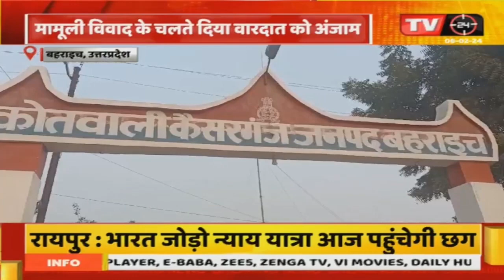Uttar Pradesh News: दिनदहाड़े हुआ इ-रिक्श्वा चालक का मर्डर, इट-पत्थर से सर कूचकर की हत्या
Video Tilte :- दिनदहाड़े हुआ इ-रिक्श्वा चालक का मर्डर, इट-पत्थर से सर कूचकर की हत्या